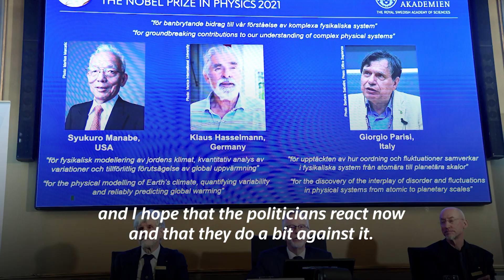‘Is it true or is it a dream?’: Nobel Physics Prize winner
The winner of the 2021 Nobel Prize in Physics, Klaus Hasselmann, said his first feeling after the announcement was wondering whether it was ‘true or just a dream.'